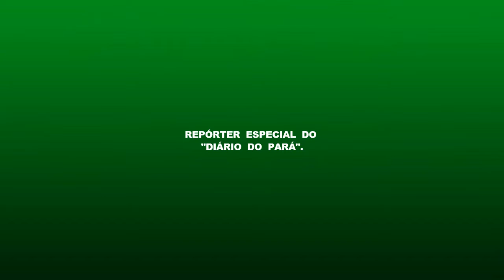NOSSO AGRADECIMENTO AO REPÓRTER CARLOS MENDES - GIGANTE MESMOS SOMOS NÓS !! ESTAMOS JUNTOS !!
A COMUNIDADE SALVE MOSQUEIRO AGRADECE DE O AMIGO, POR MOSTRAR A VERDADE DOS FATOS SOBRE A MAIOR CONTAMINADÃO DO BRASIL..
OBRIGADO E ESTAMOS JUNTOS CONTRA A CORRUPÇÃO E CONTRA OS QUE VENDEM O PAIS...